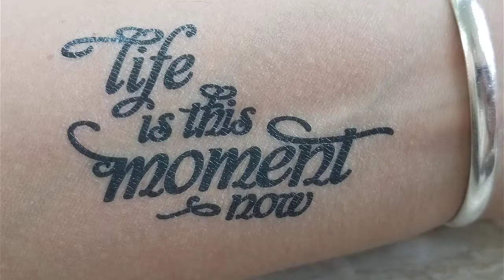Self Care Series -Part 2: Why Self Care Matters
This week we'll discuss what makes self-care matter and why you should pay more attention to it.